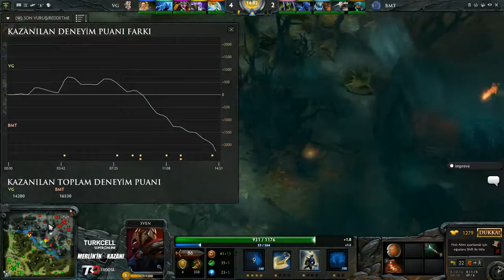PROVG - Dota 2 Turnuvası - BMT vs VG Çeyrek Final 2. Karşılaşması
PROVG - Turkcell Superonline & Merlin`in Kazanı Dota 2 Turnuvası - BMT vs VG Çeyrek Final 2. Karşılaşması